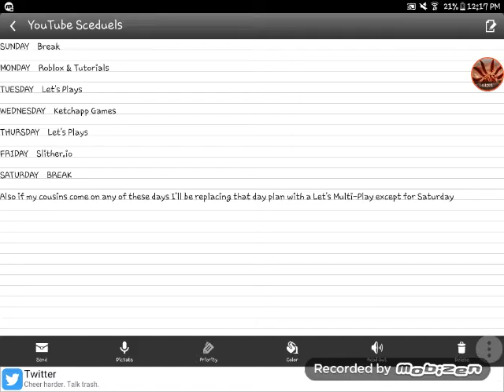Roblox #3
Pretty boring if ya ask me.